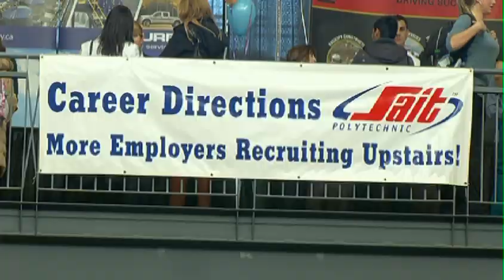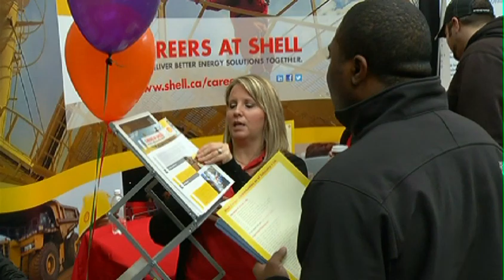Career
Alberta employers seeking seeking out SAIT students!